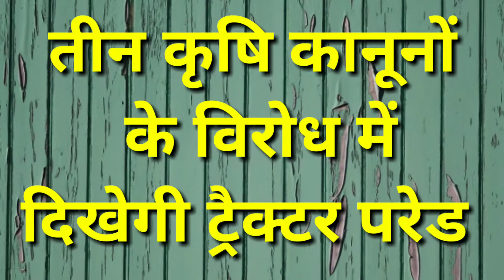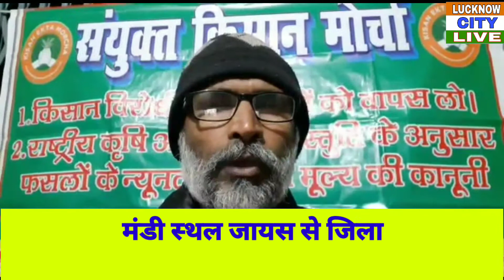दिल्ली किसान आंदोलन के समर्थन में अमेठी के किसान भी निकालेगे इस बार 26 जनवरी को गणतंत्र परेड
PressMan News Network.
Utkarsh,Lko
25 जनवरी 2021
लखनऊ सिटी लाइव

हैडिंग

अमेठी के किसान भी निकालेगे इस बार 26 जनवरी को गणतंत्र परेड

जय किसान आन्दोलन के प्रदेश संयोजक संजय कुमार ने किया आह्वान

तीन कृषि कानूनों के विरोध में दिखेगी ट्रैक्टर परेड

दिल्ली में चल रहे किसान आन्दोलन को समर्थन देने की कवायद

मंडी स्थल जायस से जिला मुख्यालय गौरीगंज तक दिखेगा ट्रैक्टरों का काफिला

हर ट्रैक्टर पर तिरंगा झंडा लगाकर निकलेगा भारत का अन्नदाता

हजारों किसानों के आने की सम्भावना

लखनऊ सिटी लाइव पर विशेष रिपोर्ट
Reporter - Zahid Ali
Managing Editor- Vimal Prakash

*LUCKNOW CITY LIVE*
देखते रहिये हर खास ख़बर पर पैनी नजर...